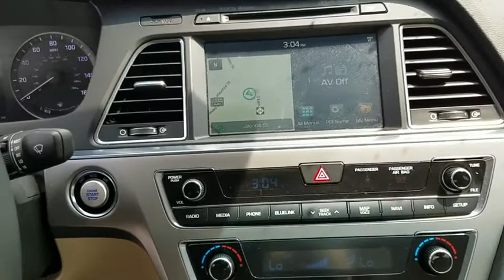2015 Hyundai Sonata Clinton, Fayetteville, Goldsboro, Raleigh, Elizabethtown, NC CP7649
2015 Hyundai Sonata
2015 Hyundai Sonata 2.4L Limited - Stock#: CP7649 - VIN#: 5NPE34AF6FH058780

REAR BUMPER APPLIQUE,CARPETED FLOOR MATS,TRUNK HOOK,WHEEL LOCKS,OPTION GROUP 05  -inc: Tech Package 05  electroluminescent gauges  LED Interior Light Kit  SiriusXM Travel Link (Complimentary Trial)  Panoramic Sunroof  High-Gloss Window Surrounds  Integrated Memory System (IMS)  driver seat and outside mirrors  Heated Steering Wheel  Heated/Ventilated Front Bucket Seats  multi-adjustable bucket  seatback pockets  8-way power driver's seat w/2-way power lumbar support and 6-way power passenger seat and impact reducing front seats  HID Xenon Headlights  Radio: AM/FM/SiriusXM/CD/MP3 w/Navigation  iPod/USB and auxiliary inputs  9 Infinity premium speakers (2 front  2 tweeters  4 rear w/coaxial mounted tweeters  subwoofer  and external Infinity amplifier - 400 watts)  8-inch color touchscreen display  and XM NavTraffic  XM NavWeather  XM sports and stock (90-day complimentary subscription) and HD radio technology w/multicasting  4.2-inch Color LCD Multi-Info Display,NOUVEAU BLUE,FIRST AID KIT,BEIGE  LEATHER SEATING SURFACES,CARGO NET,Body-Colored Power w/Tilt Down Heated Side Mirrors w/Manual Folding and Turn Signal Indicator,60-40 Folding Bench Front Facing Heated Fold Forward Seatback Rear Seat,Leather Steering Wheel,Leather/Metal-Look Gear Shift Knob,4-Wheel Disc Brakes w/4-Wheel ABS  Front Vented Discs  Brake Assist and Hill Hold Control,Blind Spot Sensor,Tire Specific Low Tire Pressure Warning,Bluetooth Wireless Phone Connectivity